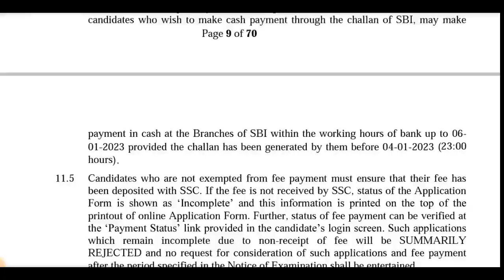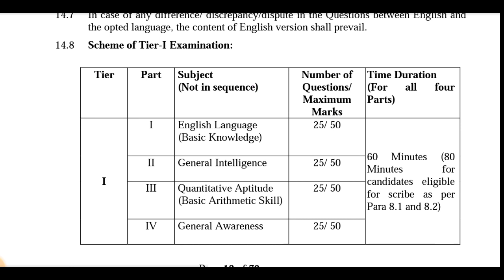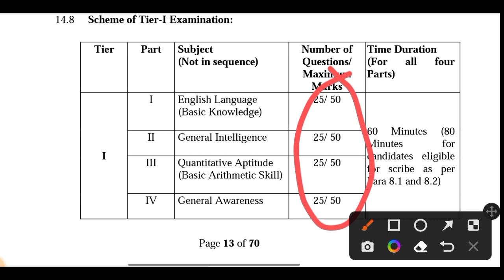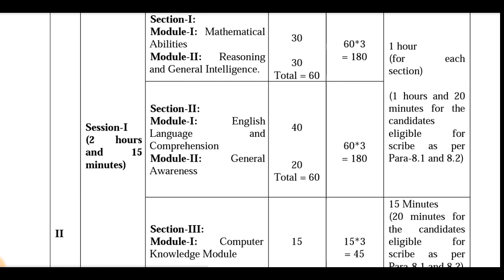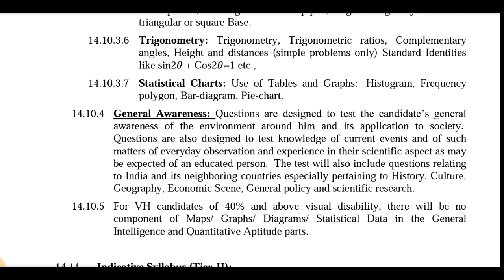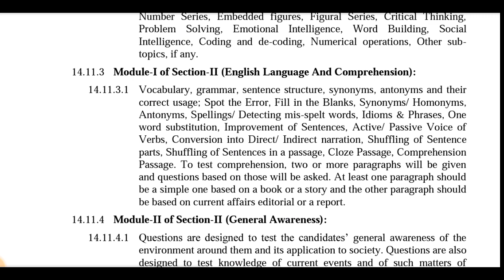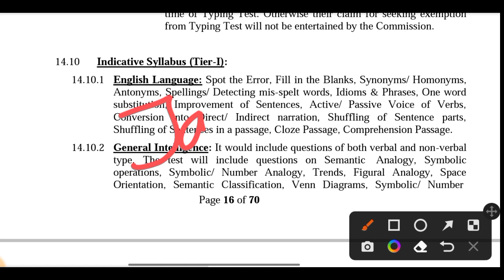SSC CHSL SYLLABUS 2022-23 | SSC CHSL 2023 NEW SYLLABUS | SSC CHSL SYLLABUS IN HINDI | MITHUN SINGH